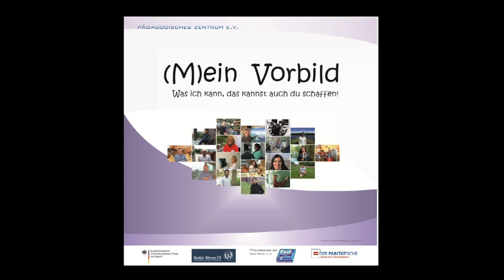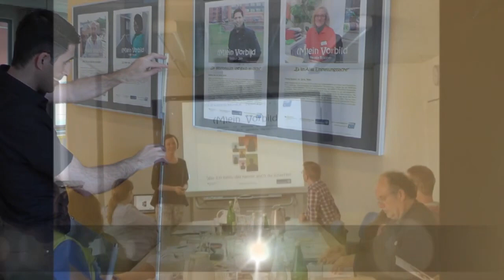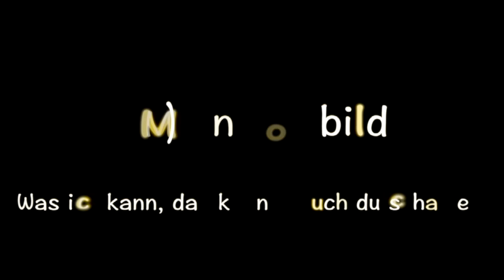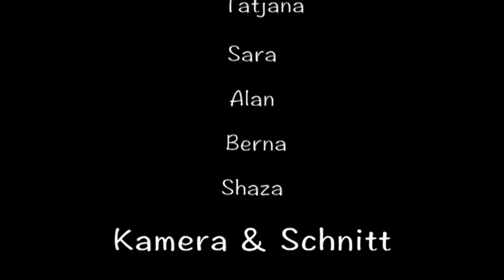(M)ein Vorbild - Abschlussveranstaltung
'Was ich kann, das kannst auch du schaffen!' Unter diesem Motto motivierte das Integrationsprojekt '(M)ein Vorbild' jugendliche Migrant*innen, die eigenen Möglichkeiten zu erkennen und ihre Chancen wahrzunehmen.

Moderation: Victoria Boguslavski
1. Gesprächsrunde: Heike Bremer, Justyna Rezmer, Ahmad Fandi
2. Gesprächsrunde: René, Tatjana, Niloofar, Shaza, Berna, Alan, Sara, Crak